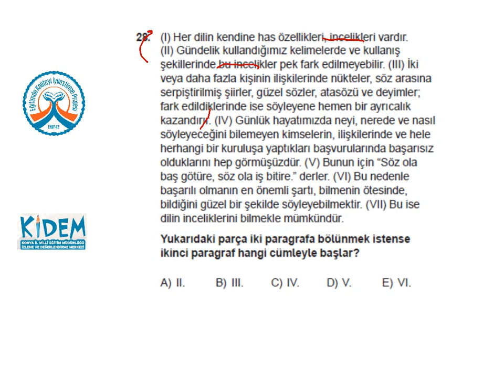KİDEM STS 11 Türkçe 28